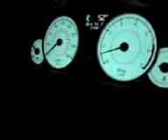300 c 0-60